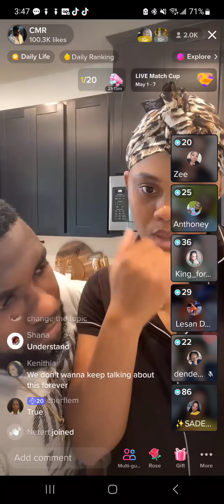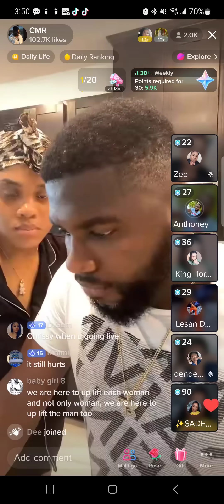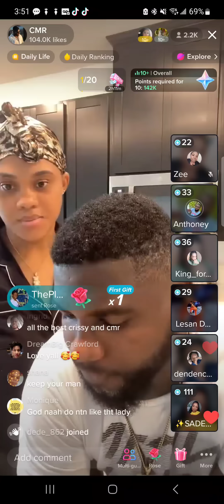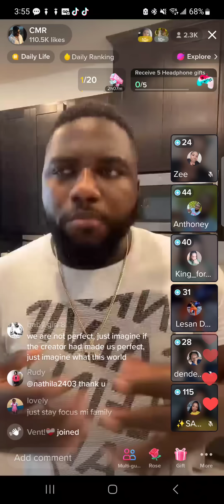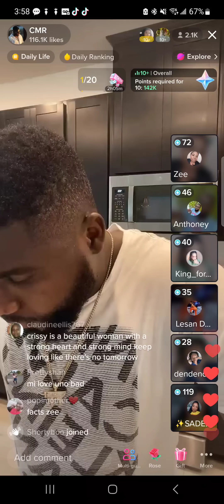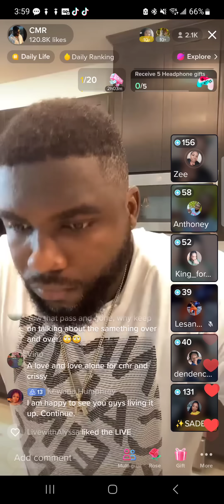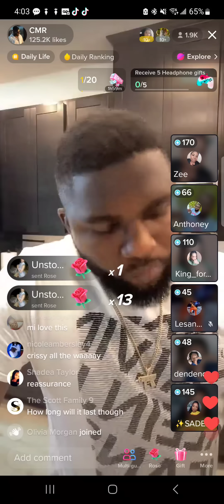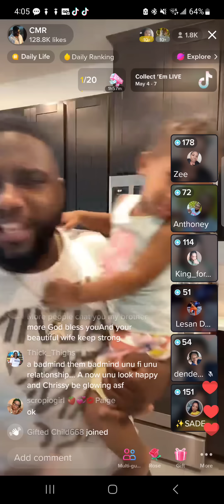watchcrissywork & her husband CMR speak on their relationship